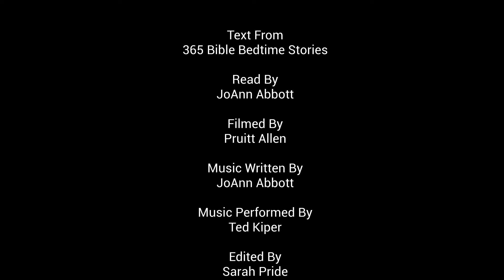365 Bedtime Bible Stories May 29 Billy and His Playmates